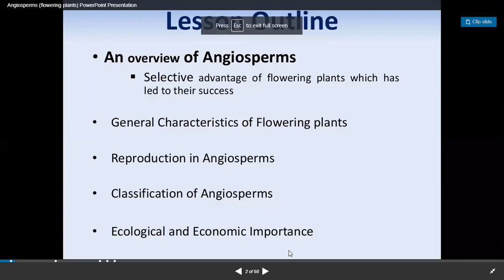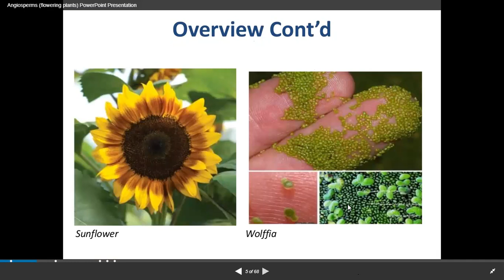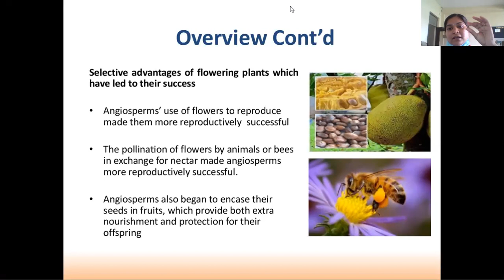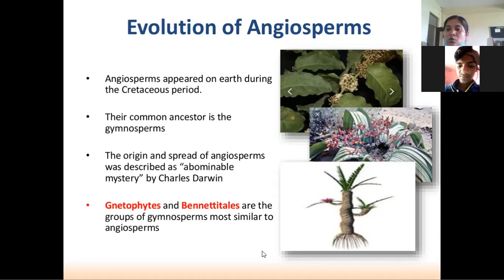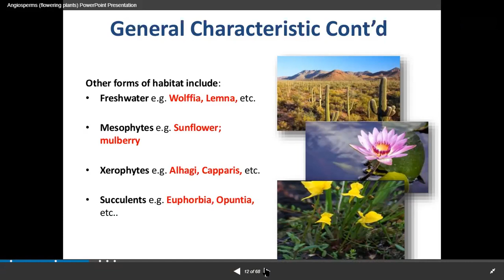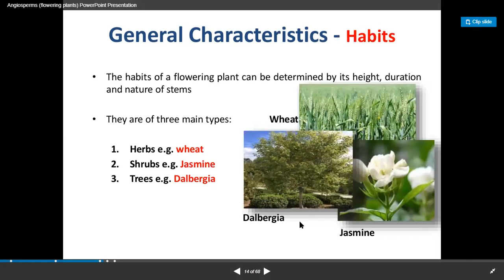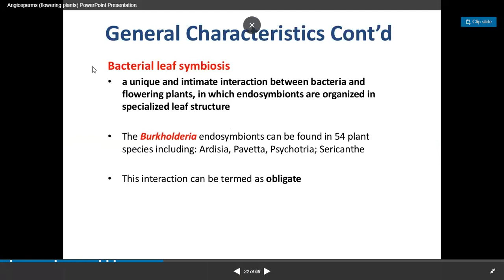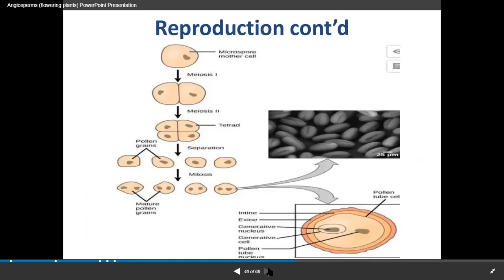Class 11 Biology Topic Angiosperm characteristics and Detailed description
Ch-3 by powerpoint Presentation